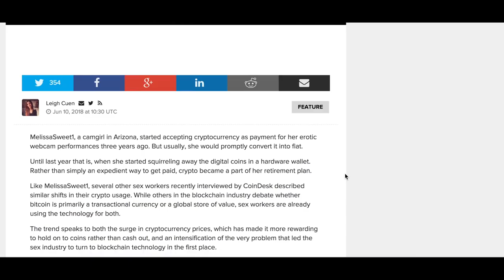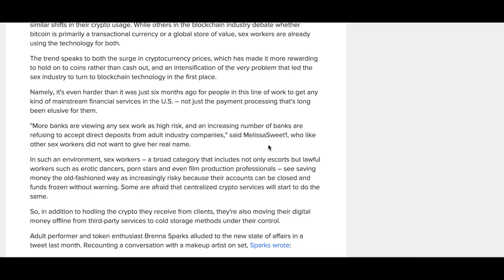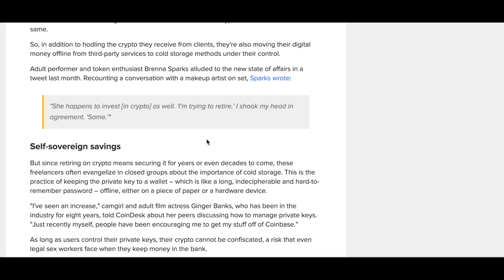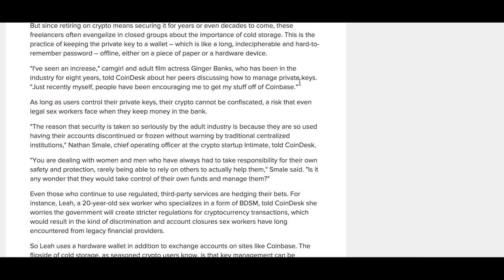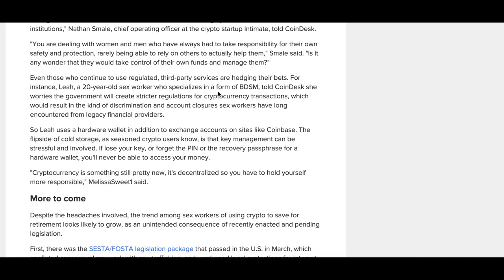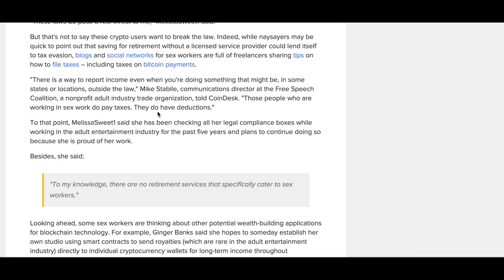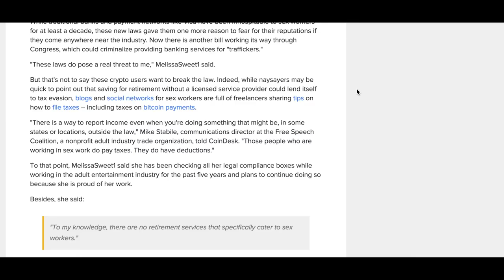Porno, kryptowaluty i Wasze żądze...